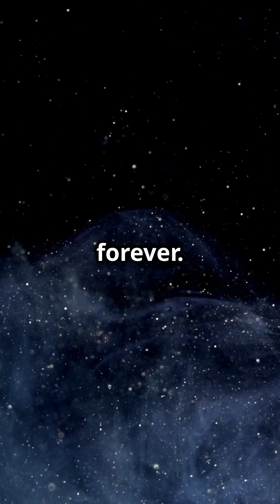5th Dimension is real 🤔🤔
Curious about the fifth dimension? In this short film, we unveil the mysteries of the fifth dimension – a realm that could change our understanding of the universe! Learn how theories like superstrings suggest the existence of additional dimensions and how they might impact the future of technology and space travel. Watch to delve into one of science's greatest enigmas!